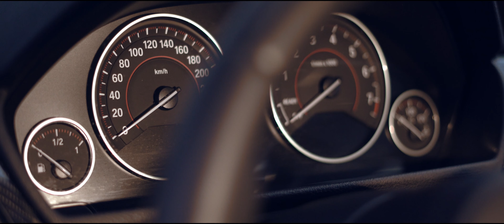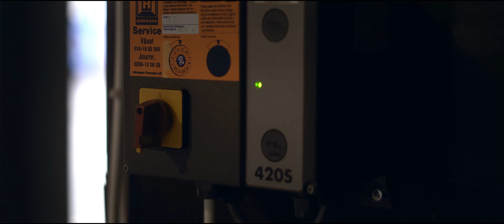BMW - The Devils of the Streets